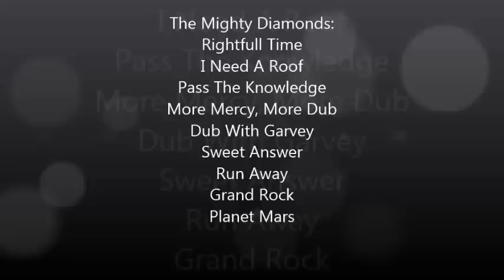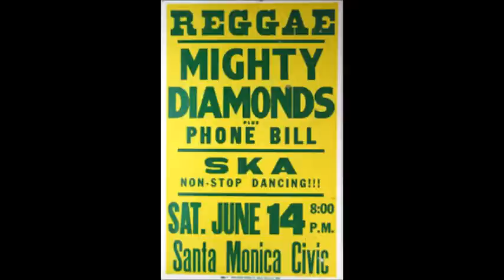The Mighty Diamonds in the mix